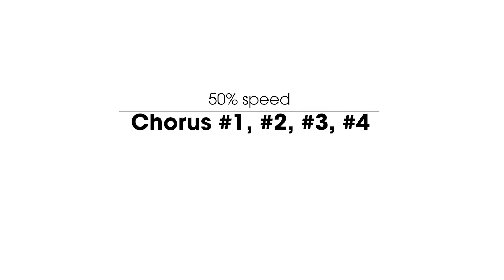[TUTORIAL DANCE] | PSY - 'Celeb' | Hướng dẫn nhảy chi tiết Chorus + BREAK DANCE | with CT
Chapters:

0:00 Tutorial Intro
0:19 Chorus #1 Tutorial
3:20 Dance 50% speed of Chorus #1
3:36 Chorus #2 Tutorial
5:53 Dance 50% speed of Chorus #2
6:06 Dance 50% speed of Chorus #1 & #2
6:32 Chorus #3 Tutorial
8:54 Dance 50% speed of Chorus #3
9:08 Chorus #4 Tutorial
11:06 Dance 50% speed of Chorus #4
11:19 Dance 50% speed of Chorus #3 & Chorus #4
11:44 Dance 50% speed of Chorus #1, #2, #3, #4
12:33 BREAK DANCE Tutorial
16:21 Dance 50% speed of BREAK DANCE
16:49 Total: 50% speed of Chorus & BREAK DANCE
18:06 Link Dance 100% speed of Chorus & BREAK DANCE

• Booking to learn dancing OR advertising [ learning 1-1, for event, performance, dance class,…]
«♪ Music»
© Bản quyền thuộc về Cù Thảo TV
© Copyright by Cù Thảo TV  ☞ Do not Reup